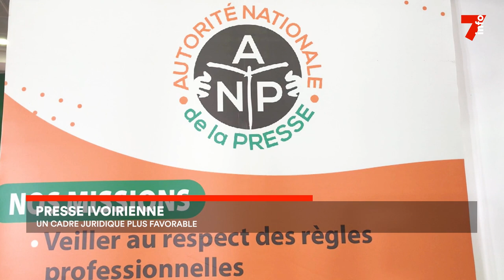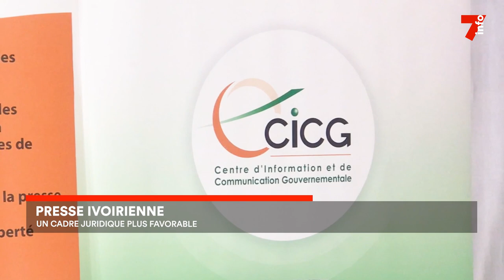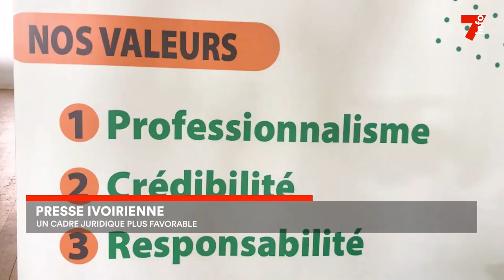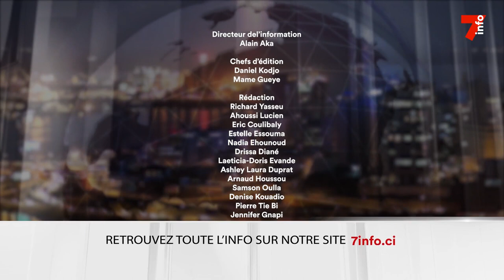Le 7 minutes du 10 février 2023 (édition du 19h)